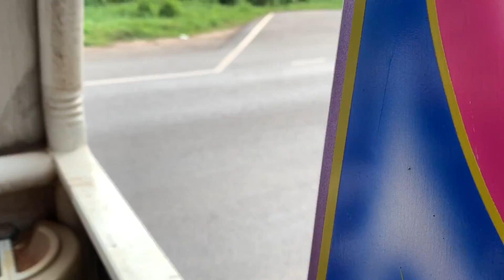รถเกี่ยวจ้าวช้าง ep.80